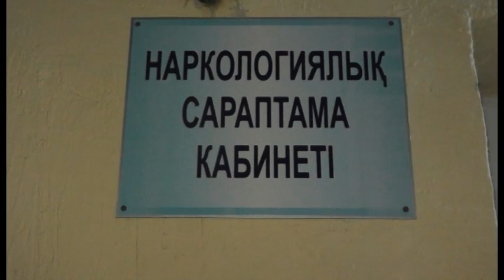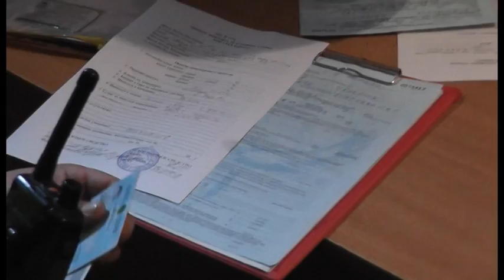Экстренный вызов (27.03.2015)